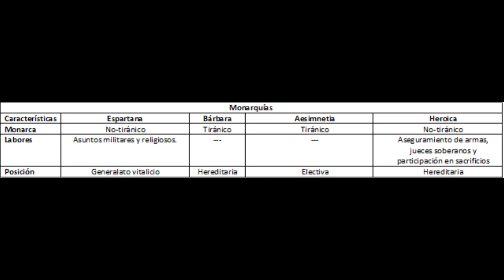Aristóteles - La Política (Libro III: Los ciudadanos y el gobierno)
Pareciera el título de una noticia actual, o de un libro político de algún intelectual que está a punto de revelar las soluciones a todos los problemas de un país. Sin embargo, éste no es más que el título perteneciente a uno de los tratados más antiguos que puedan existir. Para comprender las complejas situaciones de las naciones es preciso partir por lo básico, y lo básico es la terminología sobre los distintos elementos que componen un país partiendo desde el ciudadano, hasta las características más macro. Es justamente lo que trata Aristóteles en este libro: el concepto de ciudadano. Una vez terminado lo mencionado, seguiremos con el análisis de las formas de gobierno.

En este blog puedes encontrar la información de este video escrita